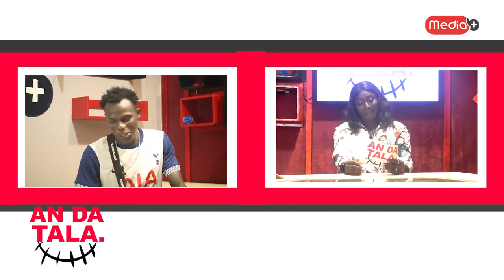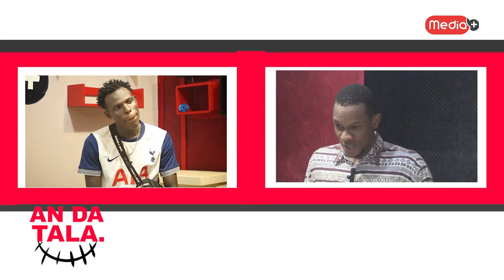AN DA TALA N°3 GAZA PORA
MEDIA PLUS. est la Première plate-forme Malienne qui vise à rendre plusieurs types de divertissements accessibles à tous les groupes d'âges au Mali et à l'international.
MEDIA PLUS, présente des différentes Emissions, Séries et vidéos.
De manière générale, nos émissions sont conçues en tenant compte des besoins et préférences des téléspectateurs.
 Par la suite, nous orientons le concept vers les objectifs stratégiques d’un ou de plusieurs secteurs d’activités donnés.
 Notre stratégie est de faire en sorte que nos émissions puissent gagner le maximum d’audience possible. Ainsi, nous offrons aux entreprises des voies et moyens de communications.